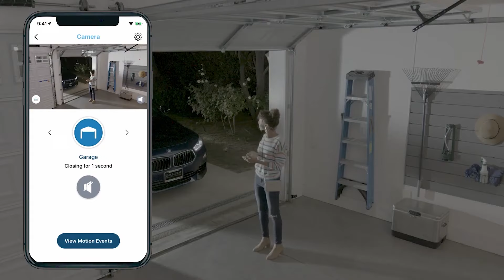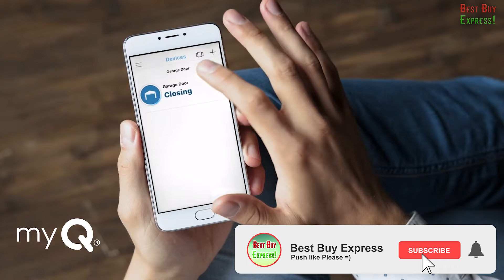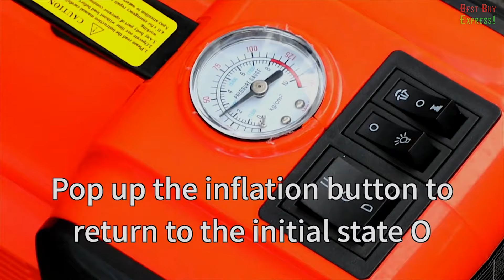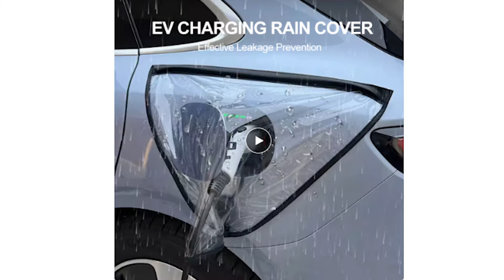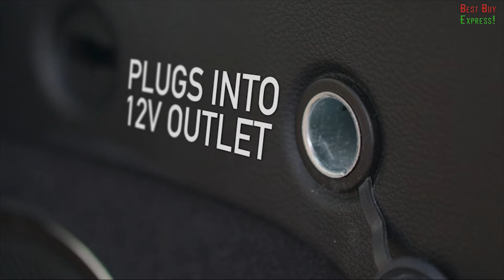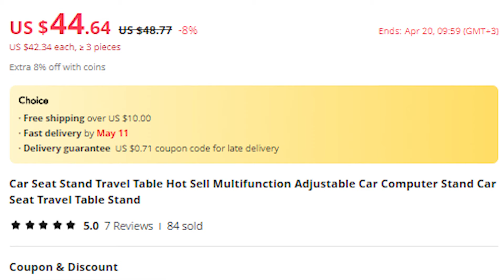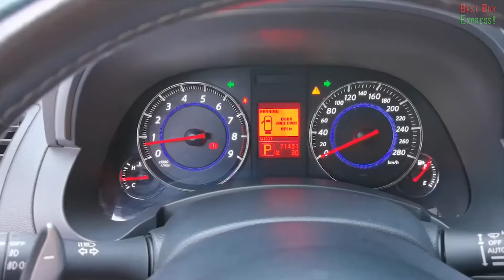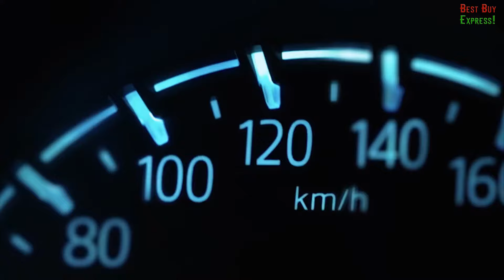18 Coolest CAR Gadgets You Will Enjoy 🚗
In this video, I will show another selection of 18 Coolest CAR Gadgets You Will Enjoy and Motorcycle accessories from Aliexpress and Amazon, 2024.

Product Links:

1 00:00 ► Auto Repair Bench

2 00:52 ► Smart Garage Opener | (Similar)

3 01:34 ► Car electric kettle with adjustable temperature | (Alternative)

4 02:19 ► Rechargeable LED mirror in car visor | (like)

5 03:06 ► Hydraulic jack for electric vehicle with pump and LED light

6 03:51 ► Car door edge sticker, anti-scratch

7 04:29 ► Electric Vehicle Charger Port Cover

8 05:05 ► Car Travel Electric Heated Blanket | (Another)

9 05:39 ► Adjustable knee pads for motorcycles/mountain bikes

10 06:19 ► Small portable car vacuum cleaner with high power | (Other)

11 06:54 ► Car Silicone Back Seat Holder for Tablet

12 07:42 ► Smart Interior Automotive LED Lighting with App Control | (Similar)

13 08:25 ► Adjustable Car Computer/Phone Stand

14 09:16 ► Aluminum alloy folding step for car

15 09:52 ► Corded Portable Air Pump | (Alternative)

16 10:29 ► Sports car model, 360 degree rotating phone holder | (like)

17 11:14 ► Car phone holder, wireless charger | (Another)

18 11:52 ► Tactical steel gloves for motocross cycling

The videos on this site belong to the site owner and the product owner. Our goal is simply to introduce this product to a wider audience.

this means that if you buy any of the links for this product,

On the BestBuyExpress channel I show cool Car Gadgets from the sites